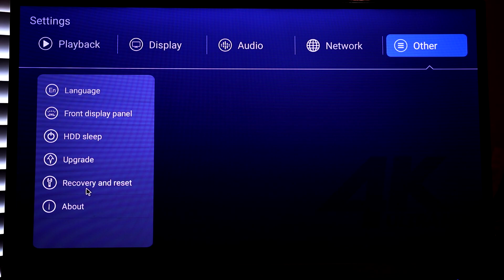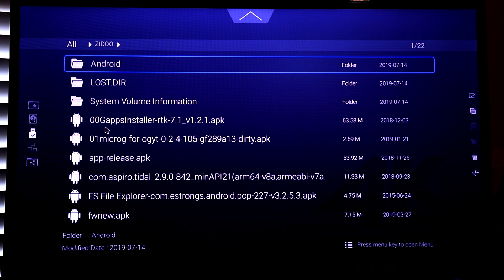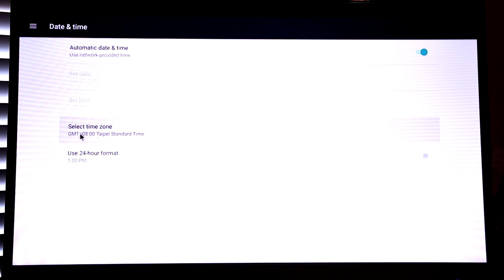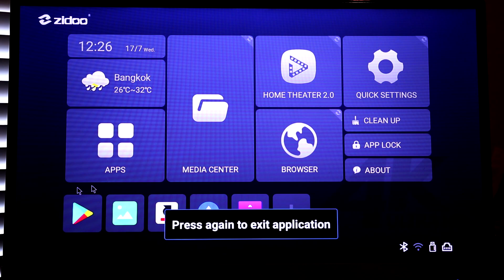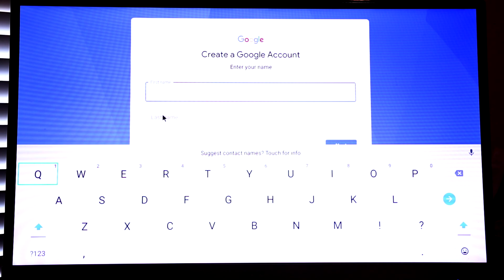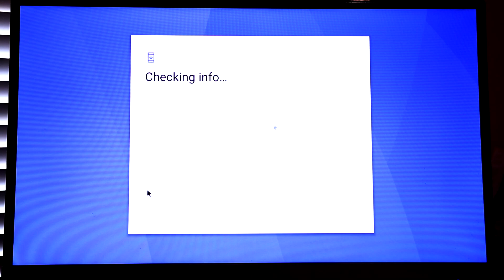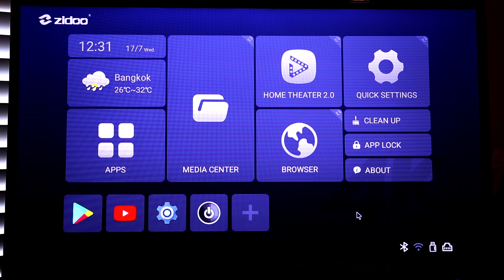Factory Reset และการติดตั้ง Playstore บน Zidoo